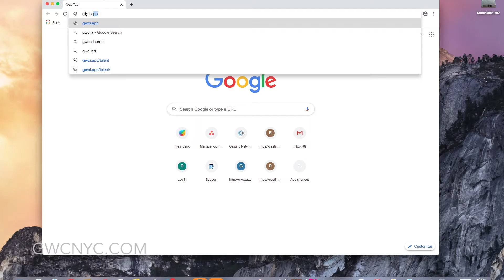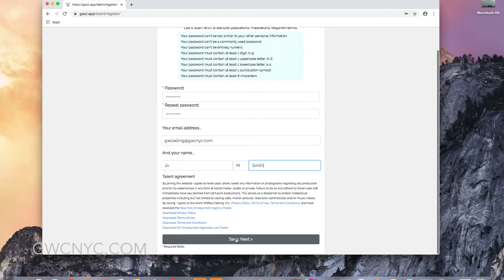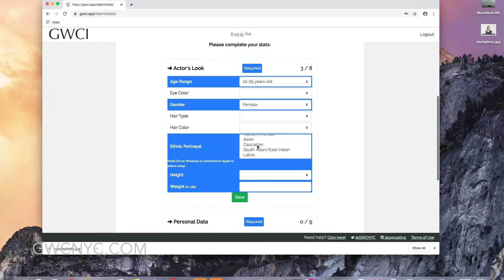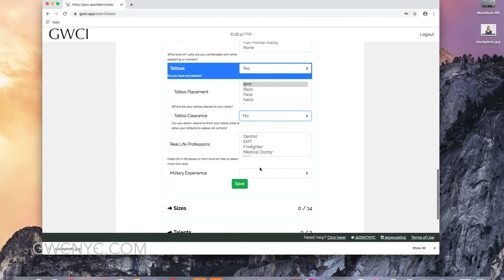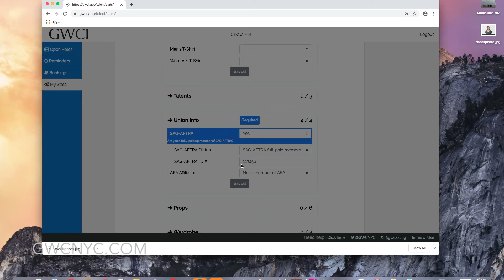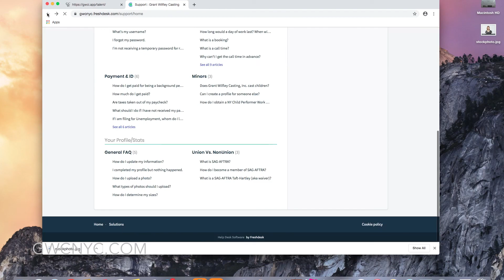GWCI App | How To Register on Your Computer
This video is a tutorial on how to register with the GWCI.App on a computer (e.g. your laptop or desktop).

Introducing GWCI.App – our brand new database!

GWCI.app is absolutely free and doesn’t require the download of any special app or software. It runs seamlessly through your web browser – on your smart phone, tablet or home computer.

With GWCI.app you can register, submit to our casting notices, and receive your booking details. You can log in and update your profile at any time.

Register now!

1. Enter your cell phone number, which will become your user ID.
2. Click Login.
4. Click “Save Next”
5. Upload your photo (you can upload up to three).
6. Complete your profile by filling in your “stats” and information. Required fields are highlighted in blue.
7. Make sure to click “Save” after entering the fields in each section.
8. Once the required fields are filled in and saved, you should be redirected to our list of projects.

When uploading photos, please choose clear, current photos (not professional headshots). You should upload a close-up and a three-quarter shot. For more on what types of photos to upload,

We strongly recommend that you fill out all clothing sizes. If you don’t know what your clothing sizes are, you can try measuring yourself. For instructions on how to figure out your measurements,

If you have any issues, click on the Need Help link at the bottom of the